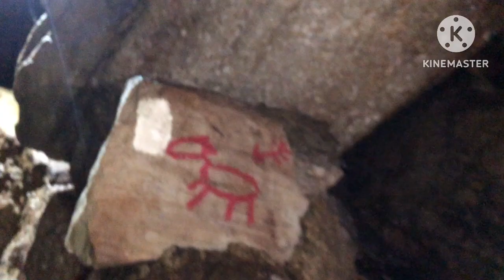เดินป่าหาเห็ดแบบวิบากครั้งแรก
เดินป่าหาเห็ดไปเจอถ้ำน้ำแข็งและป่าใหญ่วิวสวย